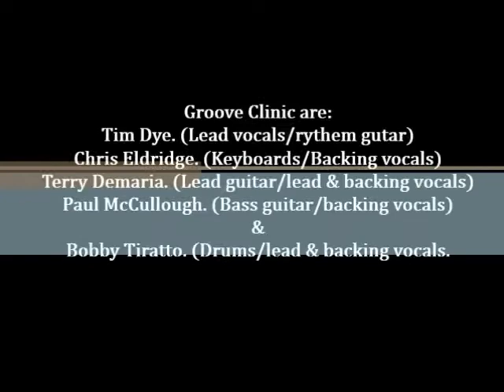GROOVE CLINIC "LIVE". (Re-edit).... Let's Go!!!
Youngstown, OH. area cover band, GROOVE CLINIC performing live somewhere in the Mahoning Valley in 2010.